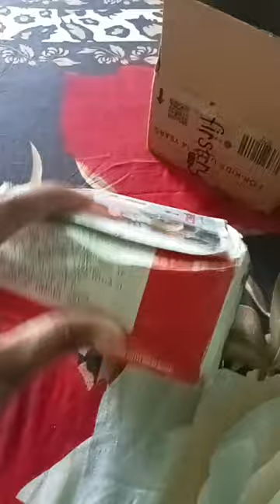💕 Firstcry cute walk by babyhug very affordable price ❤️